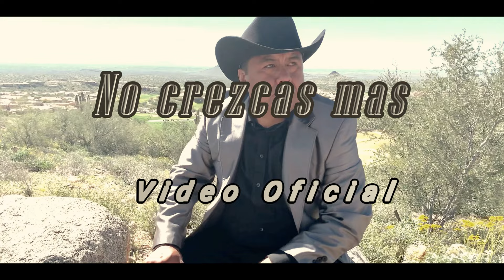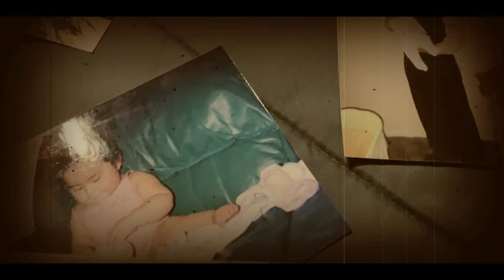No Crescas Mas - Julio Ramirez [ VIDEO OFICIAL ]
Amazon Music

El tiempo pasa tan rapido que lo unico que quedara en nuestras mentes es el recuerdo.
Esas memorias de nuestros hijos cuando estaban pequenos, sus risas, sus travesuras y demas.
Y en ellos solo quedara el recuerdo de aquellos momentos felices que tuvieron en su infancia a nuestro lado.